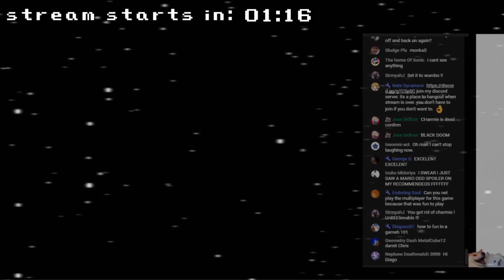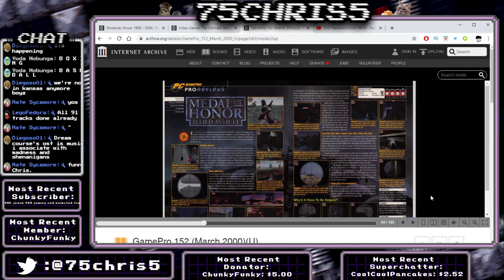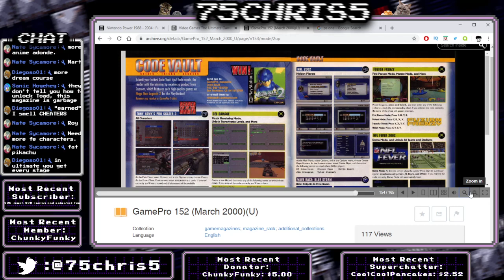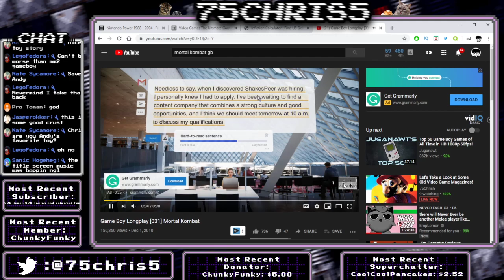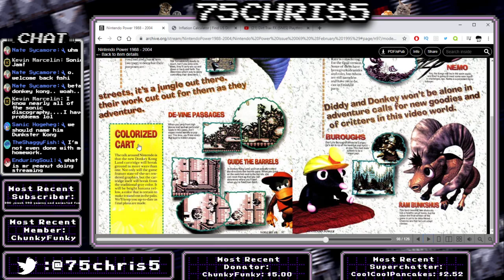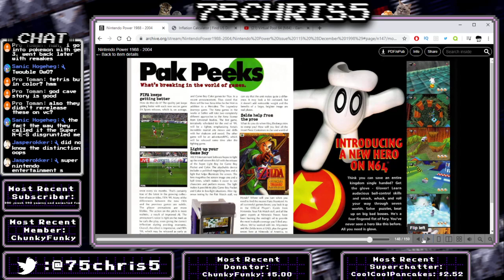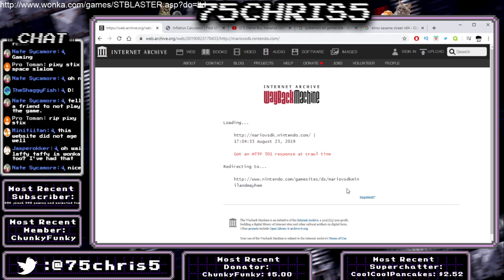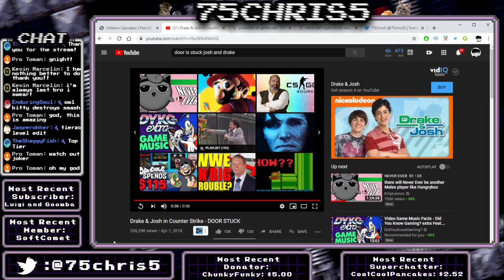Let's Take a Look at Some Old Video Game Magazines!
Chris shares a boring hobby of his on the internet.

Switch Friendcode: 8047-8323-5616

I'm drinking Rolling Rock... while on the Roll n' Rocker!